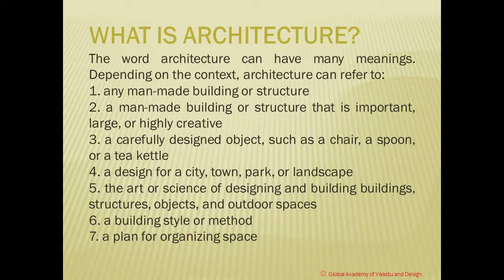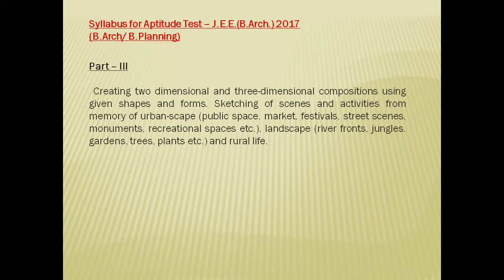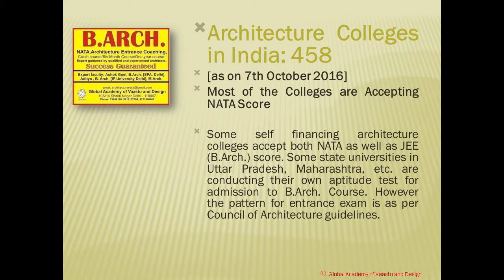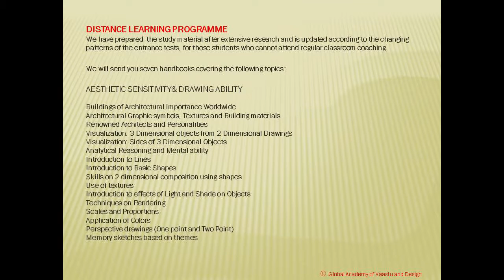How To Join Architecture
Global Academy of Vaastu & Design Delhi is a center of excellence in Architecture entrance guidance and coaching,established by a team of qualified and experienced Architects. Ashok Goel is an SPA alumni and Aditya Kamal is B.arch. from GGSIPU and M.arch. from DCRUST Haryana. Innovative and learner centeric education process provide students freedom to learn in a friendly environment. Postal coaching for architecture entrance is also available for outstation students.